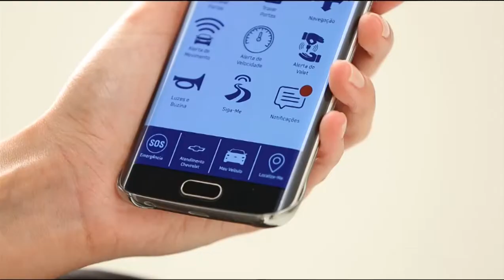Papo Vip com Nelson Silveira - Diretor de Comunicações da GM Mercosul